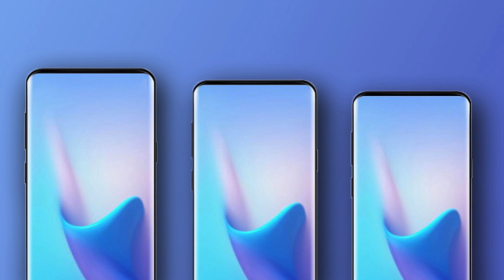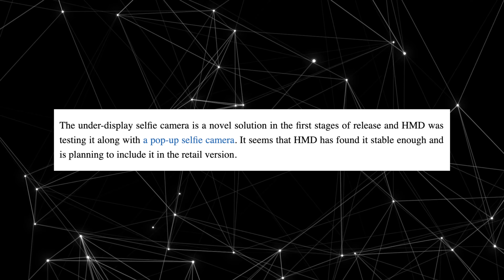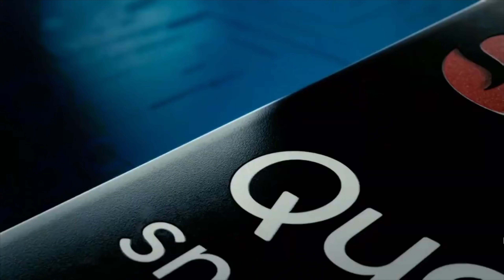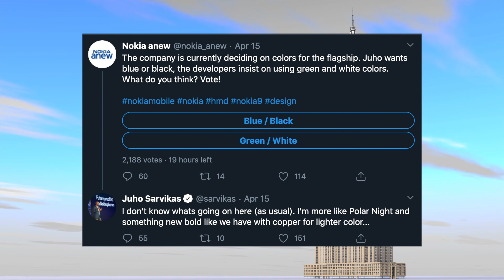Nokia is doing what Samsung & Apple Couldn't Do!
Nokia’s Answer To Samsung & Apple! Nokia 9.3 Pureview to come with under screen camera to rival Galaxy Note 20, S20, and iPhone 12. Also rocking Penta camera setup with a possible 108MP ultra Wide lens, 64MP Main lens along with Macro lens and depth sensor. 5G on board with new colors.